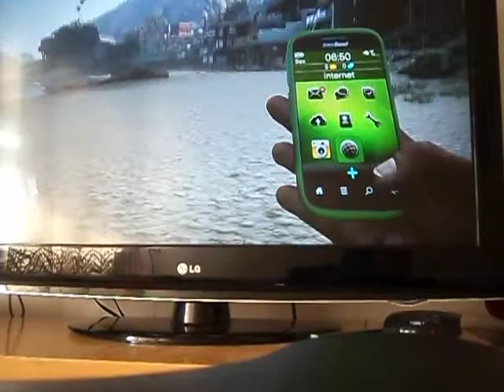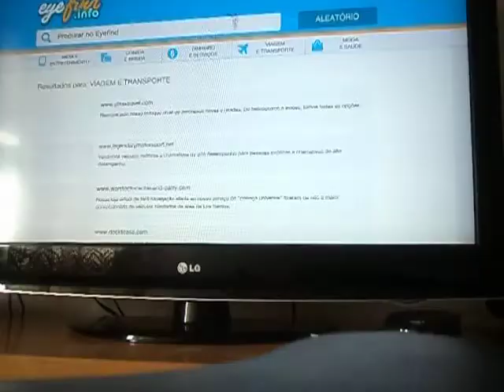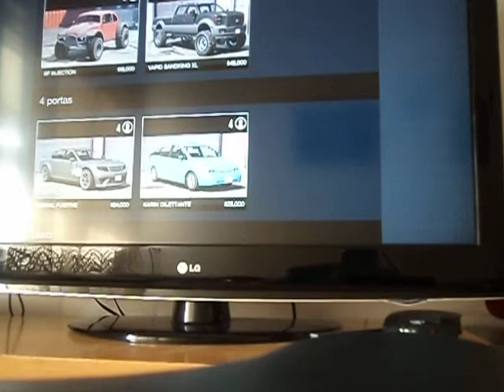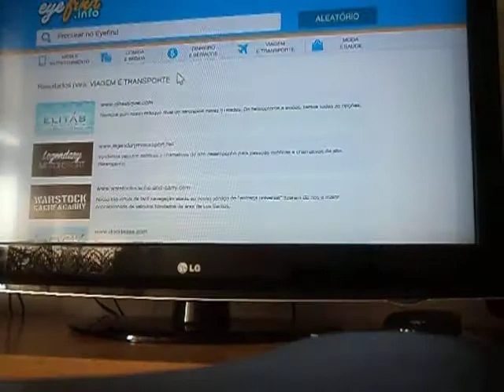GTA 5 - Navegando em lojas de carros da Internet - JUNHO 2015